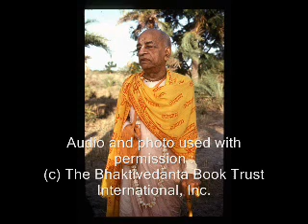Moonwalkers Jumping Like Jackals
These are the profound words of a self realized soul: A.C. Bhaktivedanta Swami Prabhupada and how he sees today's world. Learn from him how to change and better our planet and ourselves for the good of everyone. In this lecture he speaks about men landing on the moon and what the moon walkers appear like.